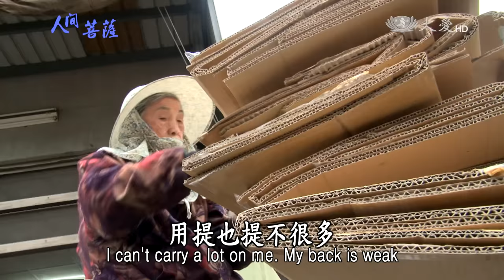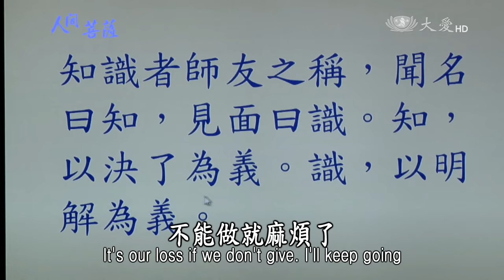【人間菩薩】彭鄒秀妹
【新竹竹北環保志工】彭鄒秀妹(慈楹)師姊